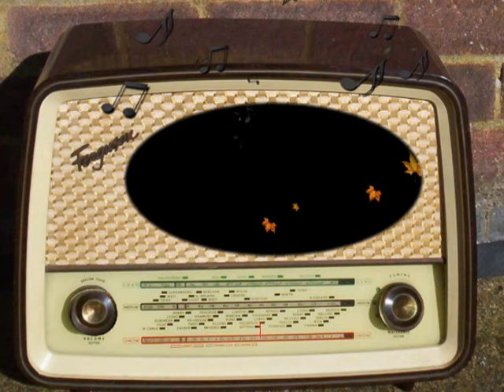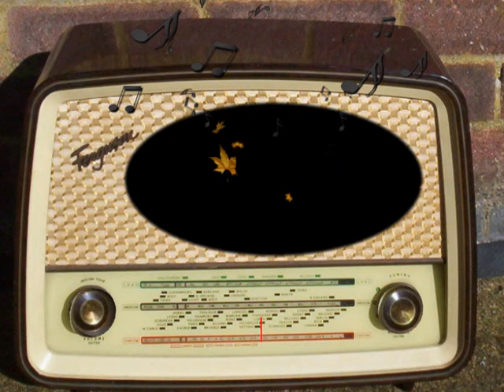Story Behind the Headlines: The Security Council of The U.N. (February 9th, 1947)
NBC.
The Security Council of the U.N.